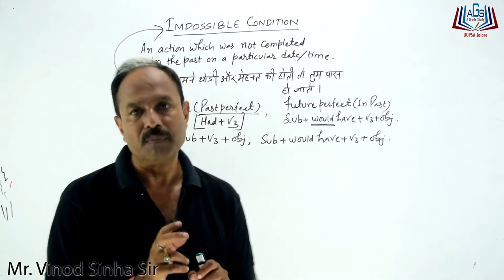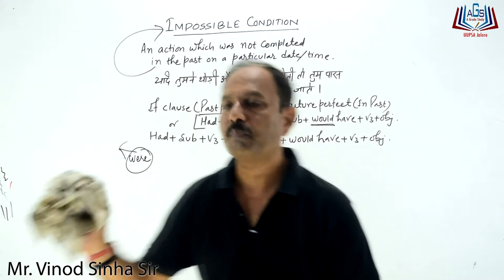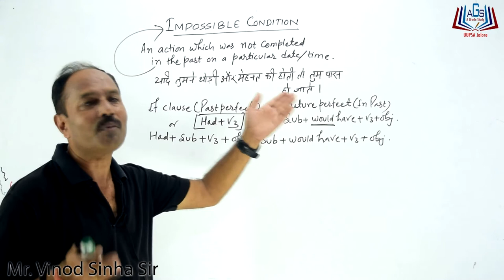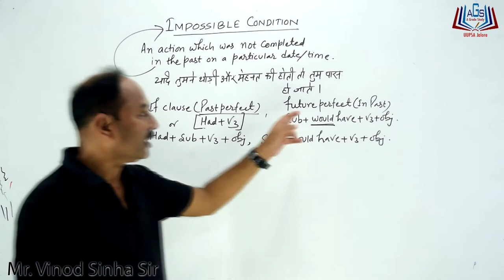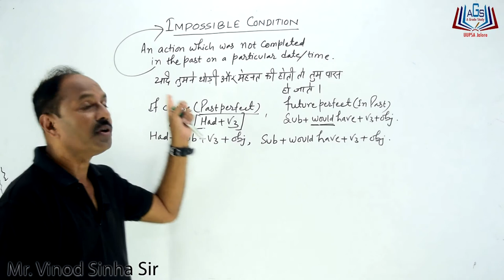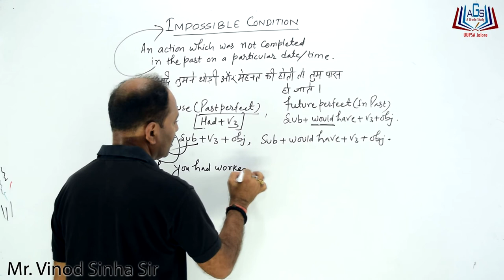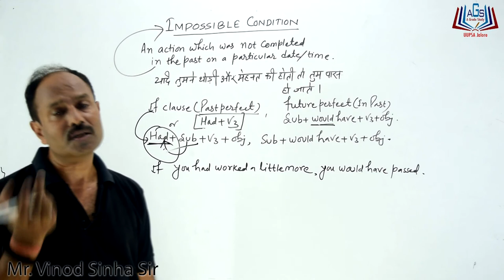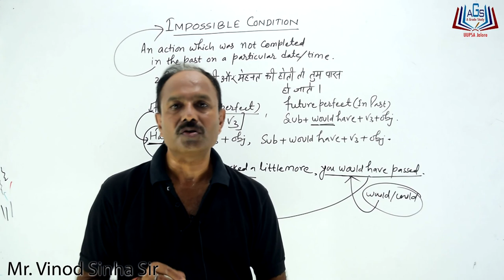How to learn English ? IMPOSSIBLE CONDITION by Mr. Vinod Sinha Sir AGrade Study